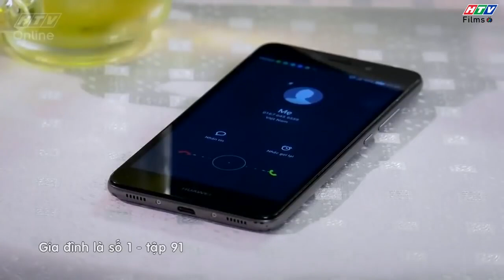Gia đình là số 1 Phần 1 | Cha mẹ mỗi người một cuộc sống nhưng con chung thì sao?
Đó là ông nội Nguyễn Đức Nghĩa (NSƯT Việt Anh đóng) với tính cách cộc cằn, bảo thủ và cực kì gia trưởng. Đối với ông gia đình là quan trọng nhất và ông cũng là người quan trọng nhất bởi ông luôn muốn là người quyết định tất cả mọi thứ và rất dễ nổi điên nếu ai đó không nghe lời mình. Chính vì bảo thủ nên trở nên lạc hậu với thời đại và bị "lép vế" trước con dâu trưởng Vũ Hoàng Anh. Bà nội Lê Thị Bé Năm (Phi Phụng) - mẫu nội trợ Việt Nam trung niên điển hình, luôn chăm lo cho gia đình, nhưng cũng nhiều chuyện và hay nói xấu con dâu.

Với câu chuyện vui buồn về gia đình có 3 thế hệ, khán giả sẽ bắt gặp những gì gần gũi nhất, hài hước nhất và Việt Nam nhất trong "Gia đình là số 1". Từ những nét văn hóa và nếp sinh hoạt rất Việt Nam, những cái cười giòn giã cũng sẽ bật ra đầy tự nhiên. Qua đó, những giá trị nhân văn cũng như đạo lí hiếu thuận, lễ nghĩa, tình người... sẽ được chuyển tải một cách nhẹ nhàng.

00:00 Đón xem Tạp Hóa Năm Châu
02:00 Đón xem Mẹ Trùm
04:00 Đón xem Gia Đình Là Số 1 Phần 2
06:00 Đón xem Bánh Mì Ông Màu Phần 2
08:00 Đón xem Tạp Hóa Năm Châu